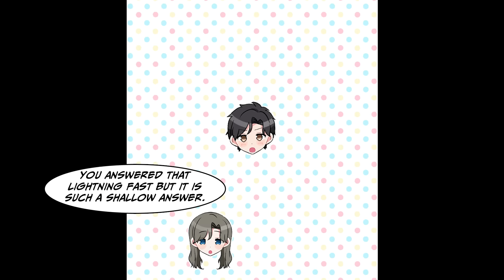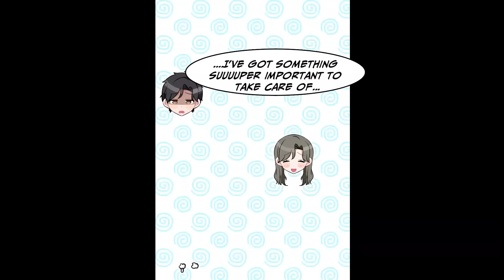[Manga Dub] I talked to my crush's sister, but she starts coming on to me...!? [RomCom]